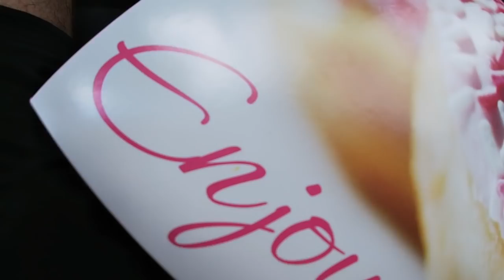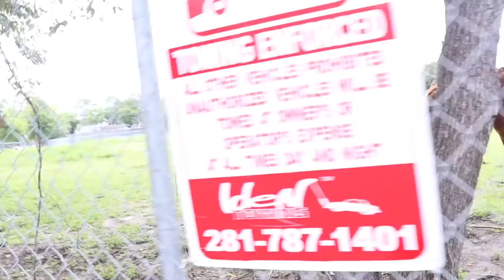THE 48 HOUR AMERICAN DREAM CHEAT DAY "15,000 CALORIE CHEAT DAY"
THE 48 HOUR AMERICAN DREAM CHEAT DAY "15,000 CALORIE"